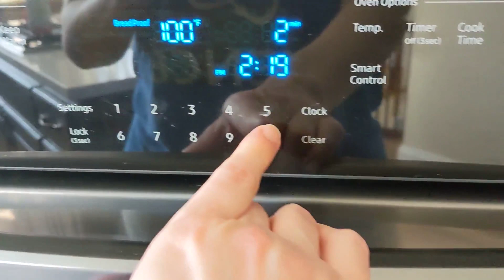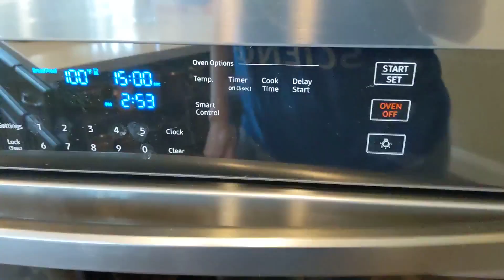French Bread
The smell of yeasted dough, filling the home and calling all to the kitchen, there's nothing quite like it. Follow along and let's make our own bread, from scratch.